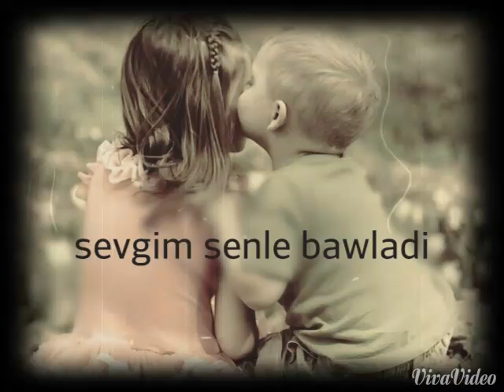seni sevirem awkim